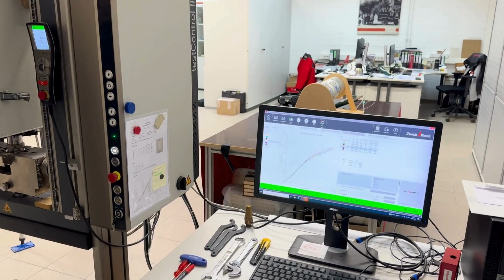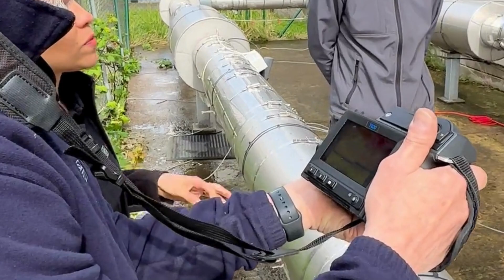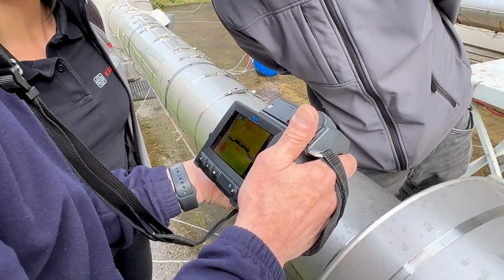KAEFER laboratories - a brief tour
On the occasion of the International Laboratory Day we take you with us and show you the testing facilities of the KAEFER Group in Bremen.

With over 50 years of experience, KAEFER offers professional answers to all kinds of technical problems. In the laboratories, the Corporate Innovation & Technical Excellence team tests everything from new insulation materials to finished acoustic or cryogenic systems, putting their designs through extreme conditions to ensure their solutions are the best on the market.

Join us as we take a look at the laboratories and their fascinating field of activity!